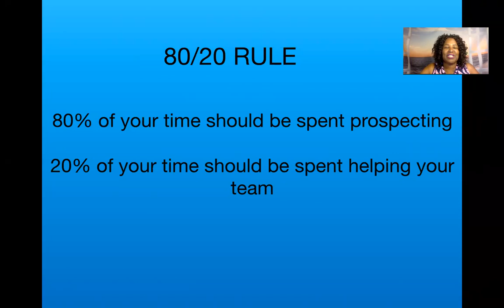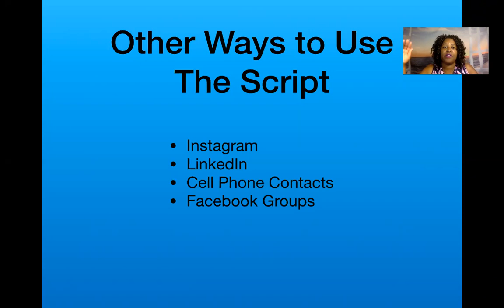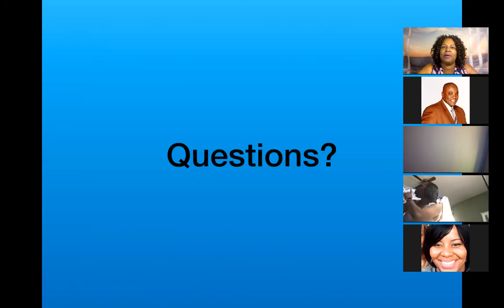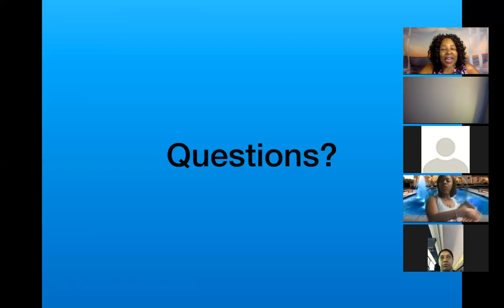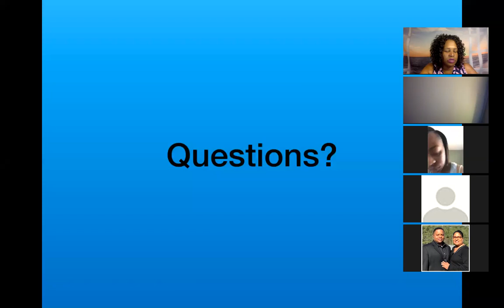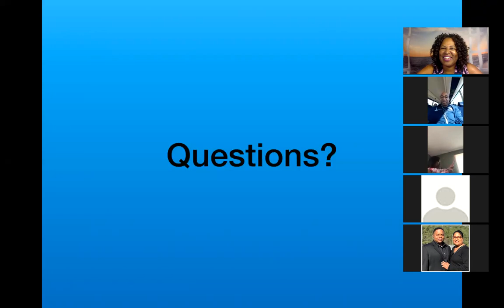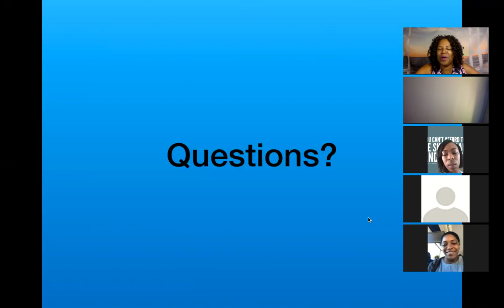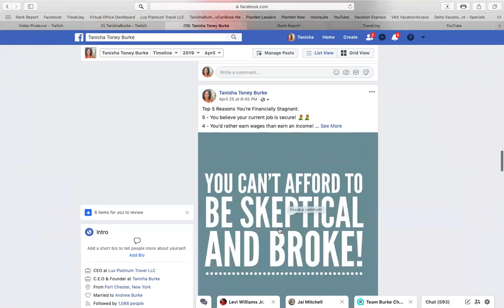How to Pique Interest on Social Media: Just Ask Pique Interest Script Training 4.27.19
Prospecting Script

If you are looking to earn extra income, travel more or have a desire to retire within the next 3-5 years without it interfering with what you are already doing, I would love the opportunity to share some information with you. If you're interested, please use this link to schedule a Request for More Information appointment with me